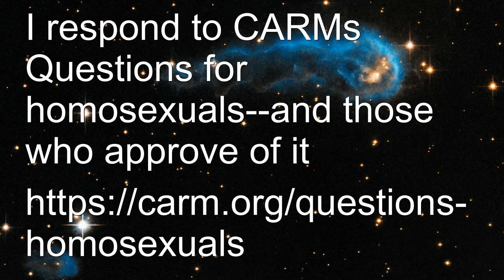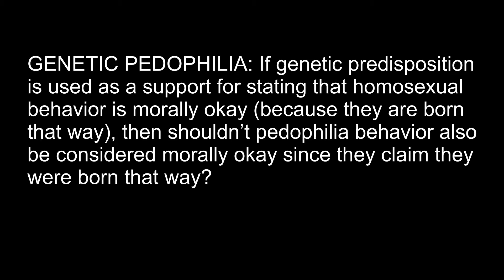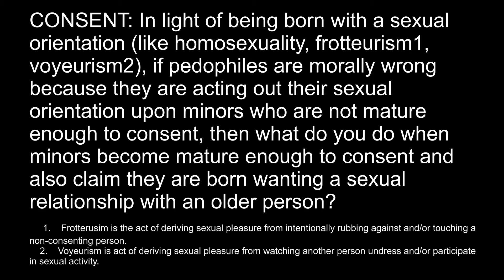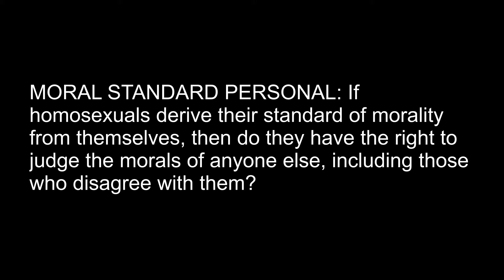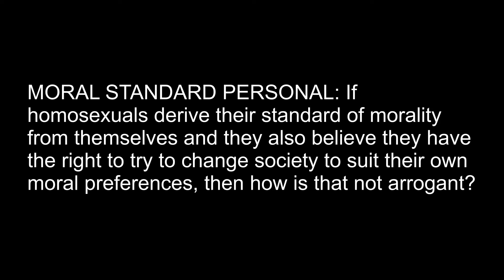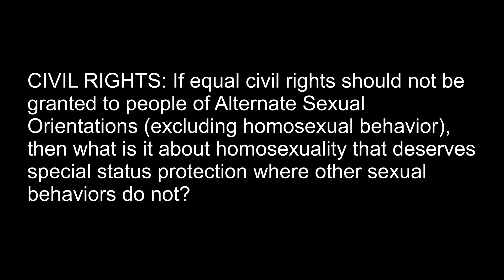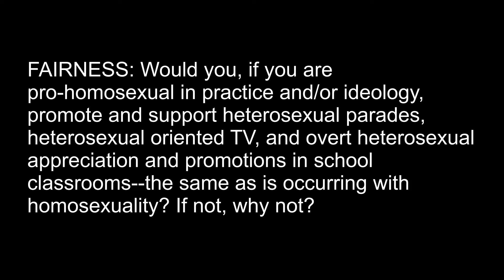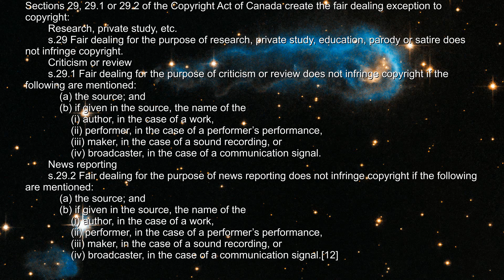I answer Questions for homosexuals--and those who approve of it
My reply to CARMs Questions for homosexuals--and those who approve of it